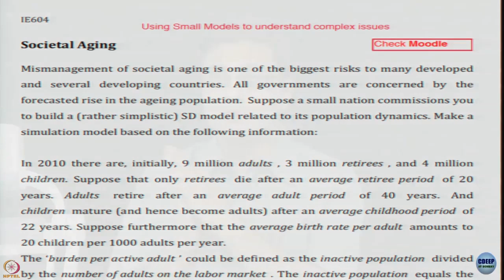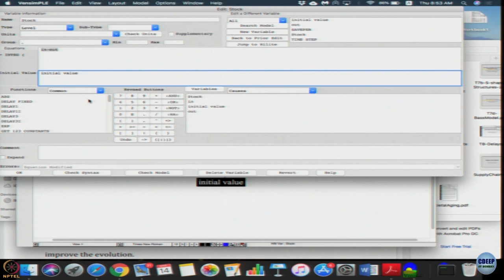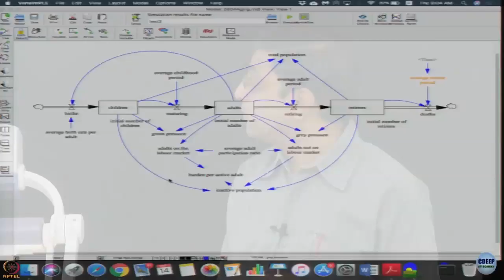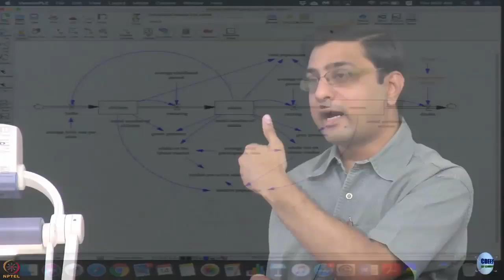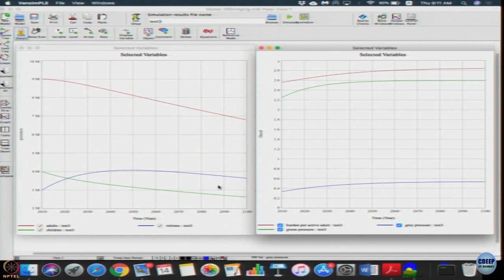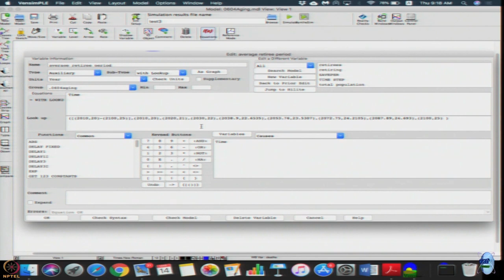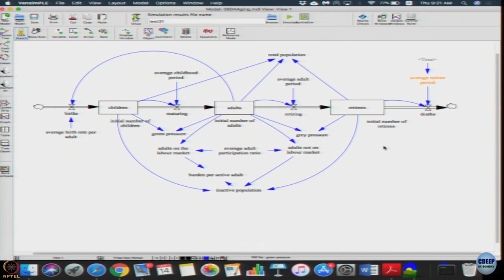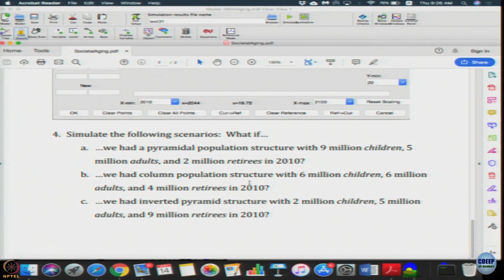Week 7: Lecture 22.1: Modeling Example: Societal Ageing